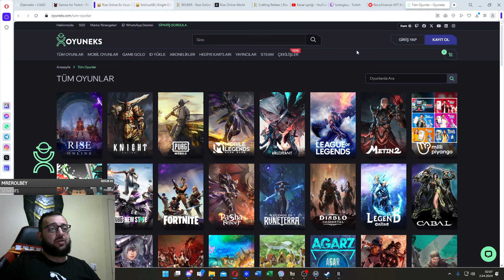_T_U_R_K_O_G_L_U_ AARVARD #11 I 5 SAAT AFK LİZARDMAN FARM I AFK FARM YAPMAYA DEĞER Mİ? I